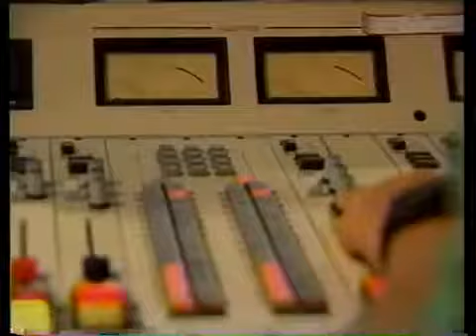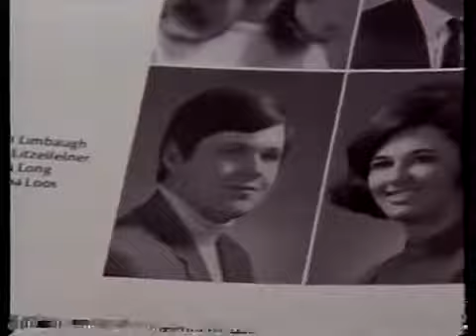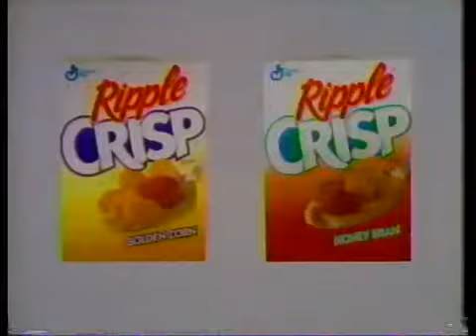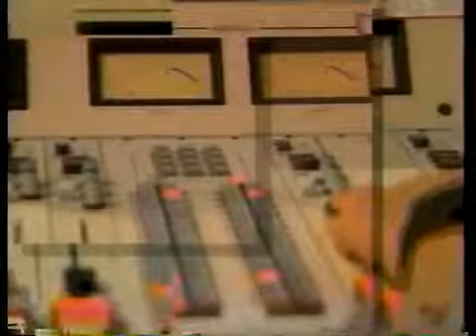20/20 Barbara Walters Interview with Rush Limbaugh ( 1993)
Rush Limbaugh on David Letterman in 1993.

Rush Limbaugh 1993 The David Letterman show.